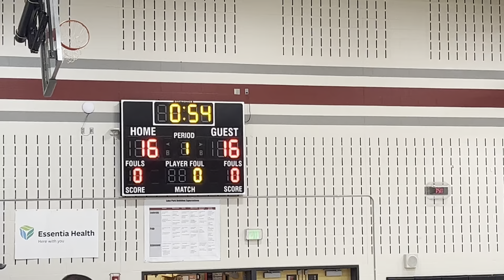part 1 of my sister’s volleyball game